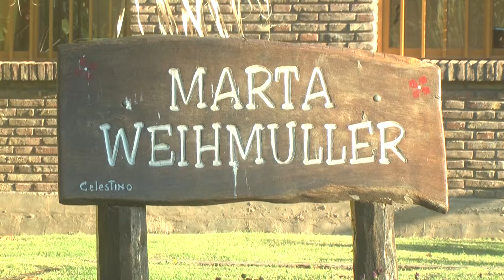Taller de Periodismo en la Casa de la Cultura sanjeronimense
Tiene lugar en la sede de la Casa de la Cultura sanjeronimense un nuevo año del Taller de Periodismo a cargo de Victoria Otaño.